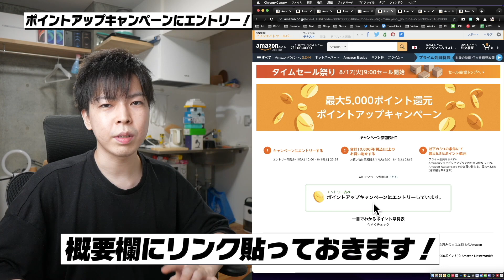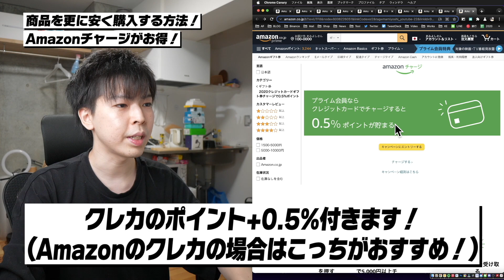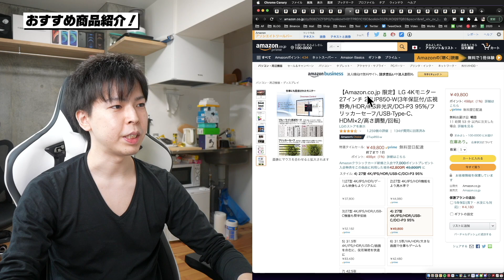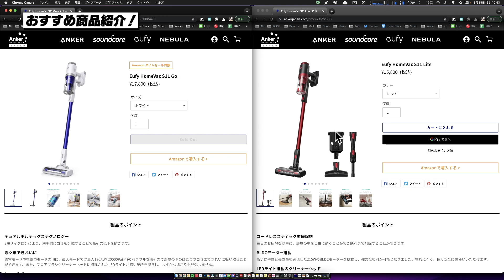【第2弾】超お得商品見つけた！Amazon タイムセール祭り 2021年8月版！おすすめ商品とお得な買い方を紹介！【Amazonセール 2021】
💡まみよしのAmazonセールおすすめ商品一覧(随時更新中！)

▼Amazonタイムセール祭り セール会場

▼Amazon ポイントアップキャンペーン

▼現金チャージで最大2.5%ポイントプレゼント

▼クレジットカードチャージで0.5%ポイントプレゼント

▼Amazonプライム会員 (30日無料体験)

▼Amazonプライム会員学割 (6ヶ月無料体験)

Amazon タイムセール祭り 2021年8月版ついに始まりました！
今回の動画では、ポイントアップキャンペーンへの参加方法と、お得な買い方・おすすめ商品を紹介します！

▼Xiaomi Mi Basic 2 完全ワイヤレスイヤホン

▼Amazon Echo Show 5 with Alexa

▼Apple Watch Series 5(GPS + Cellularモデル)

▼Apple AirPods Pro (整備済み品)

▼HP OMEN ゲーミングデスクトップPC i7 10700KF/RTX3080/RAM32GB/SSD1TB+HDD2TB

▼LG 27UP850-W 27インチ4Kモニター

▼Amazonベーシック モニターアーム シルバー

▼Anker Type-C - Type-A 変換アダプタ 2個セット

▼Anker PowerPort III 3-Port 65W Elite 充電器

▼Anker PowerWave 10 Stand ワイヤレス充電器

▼Anker PowerWave 10 Stand ワイヤレス充電器 2個セット

▼SwitchEasy 超薄型 iPhone12 ケース
12Pro Max

▼Anker Thunderbolt 3 ケーブル

▼Anker Eufy RoboVac G10 Hybrid ロボット掃除機

▼Anker Eufy HomeVac S11 Go スティック型コードレス掃除機

▼Anker Eufy HomeVac S11 Lite スティック型コードレス掃除機

▼キレイキレイ 薬用 液体ハンドソープ 詰替え用 800ml×2個+除菌シート

▼玄米ごはん 160g×10個

▼AKRacing Pro-X V2 ゲーミングチェア

■目次■
00:00 Amazon タイムセール祭り 2021年8月版！おすすめ商品とお得な買い方を紹介！【Amazonセール 2021】
00:13 まずはポイントアップキャンペーンにエントリー！
00:23 絶対にAmazonプライム会員になるべき！
00:54 商品を更に安く購入する方法！
01:40 おすすめ商品紹介！
10:12 AKRacing Pro-X V2はどうだった？
11:34 今日こそおすすめ商品発掘生放送やります！
11:50 概要欄のおすすめ商品は随時更新中！